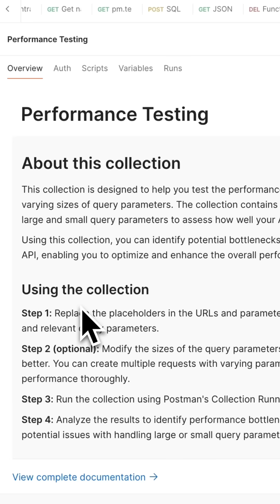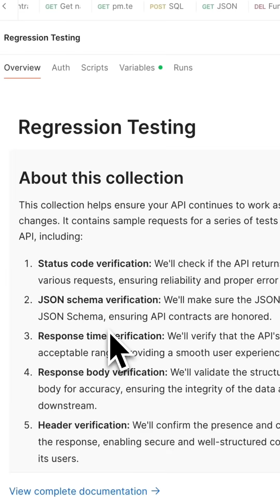Essential API Tests: What You Should Be Checking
Learn the essential API tests every developer should perform to ensure reliability and security. From functionality to performance and error handling, discover the key areas to check for a robust API testing strategy.